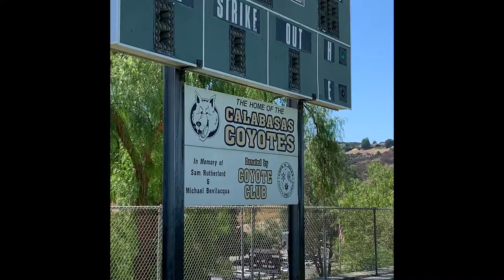Calabasas Highschool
Soccer with the boys! Right after Pep Rally